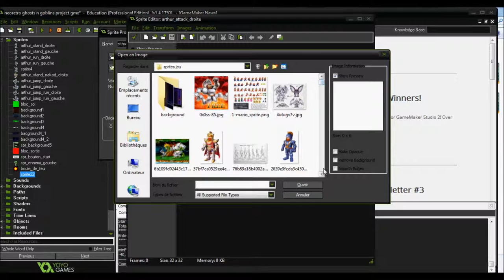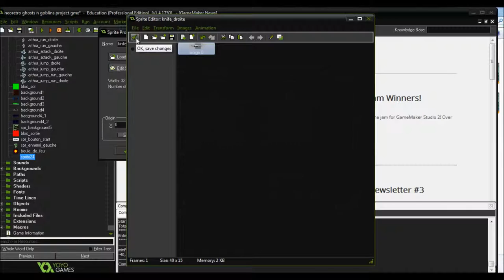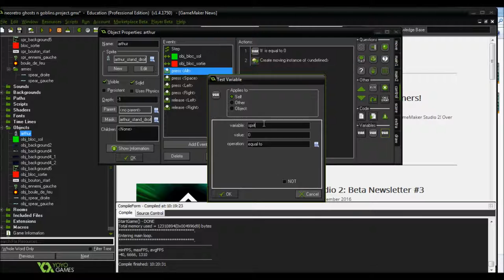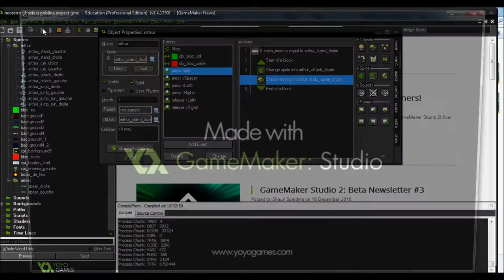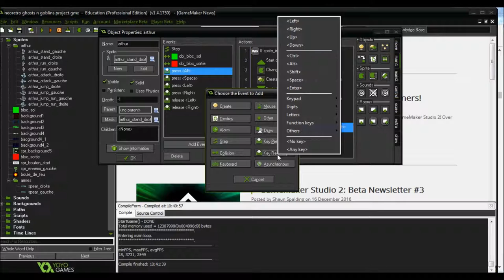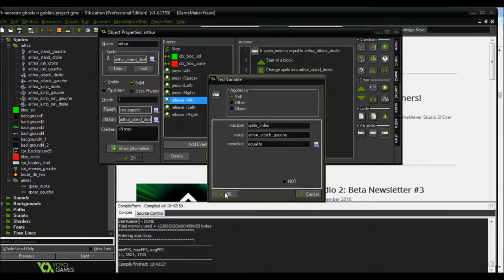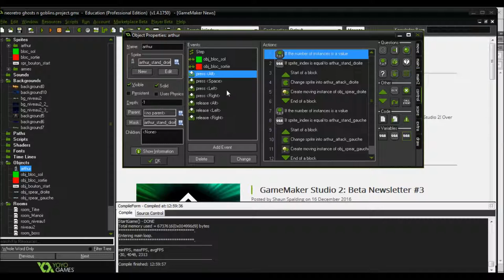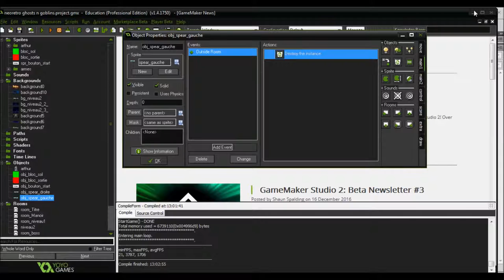Tutoriel 9 Game Maker Studio: L' attaque d'Arthur avec des projectiles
Voici une petite vidéo tutoriel pour vous aider à créer l'attaque de votre personnage avec des projectiles.
Bon visionnement!